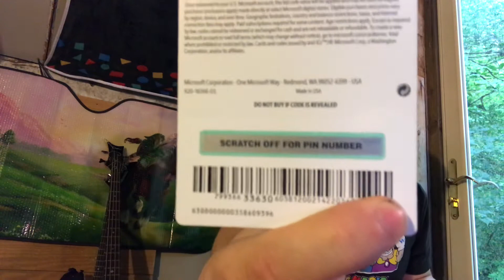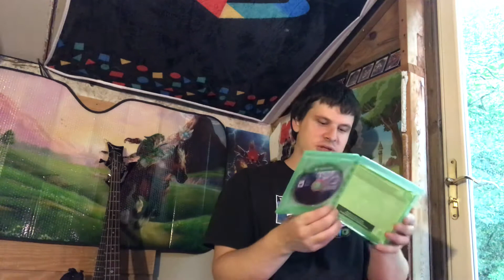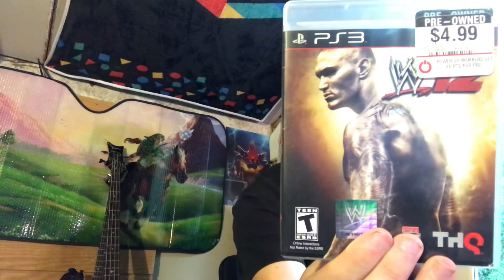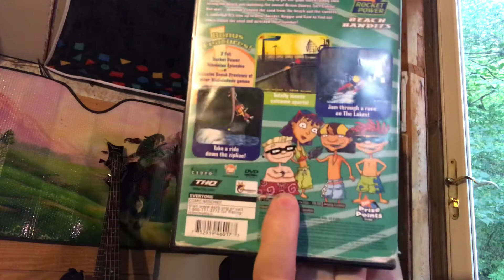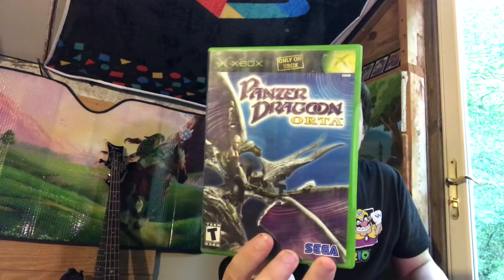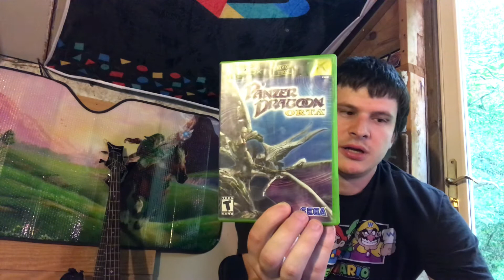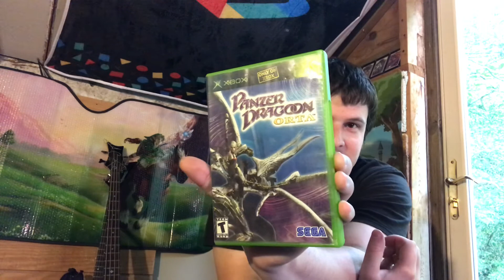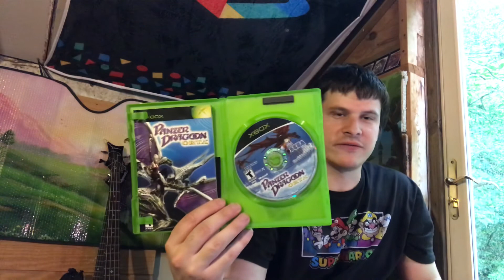$50 Xbox Gift card giveaway and Game Pickups!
On this episode of the Gameshed saga I am doing a raffle for a $50 Xbox gift card and showing some game pickups. 2nd prize will be 2 digital movie codes! If you didn’t win this time you will have another chance. I will do more giveaways when I get 300, 500 and if or when I get 1000 subscribers!!